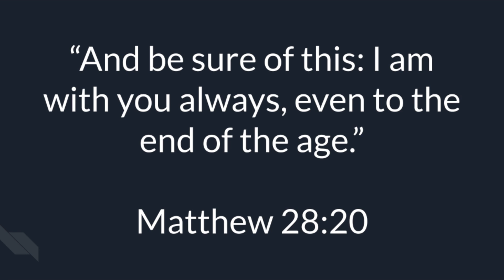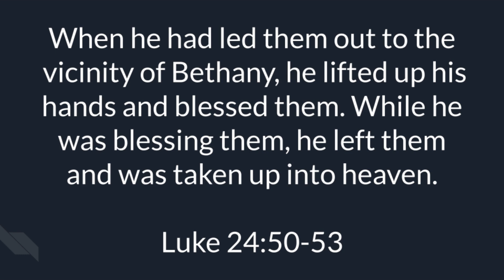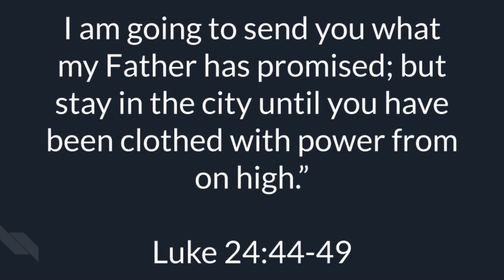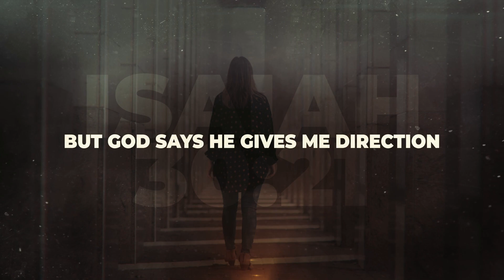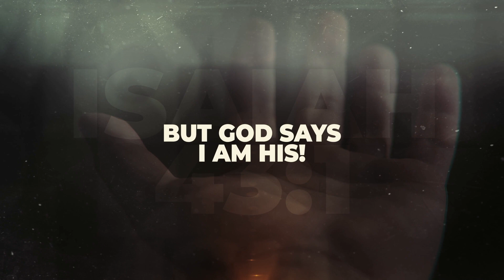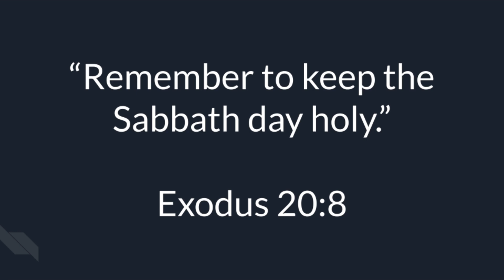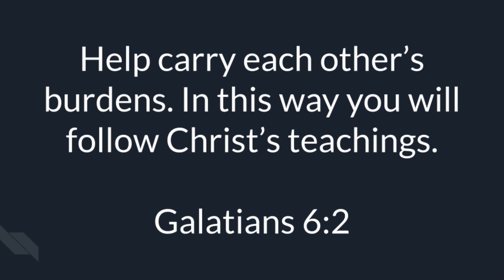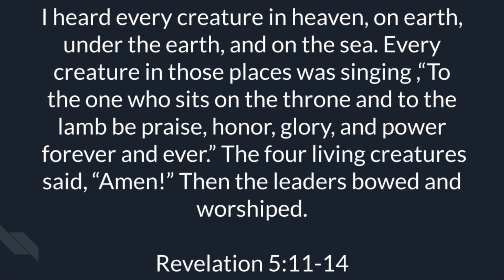Living Joyfully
Welcome to our online message! When you’re sad, or confused, or when things don’t turn out like you want or expect them to, is it still possible to live joyfully?

Ways of giving:

Or find our App in GooglePlay or Apple App Store!